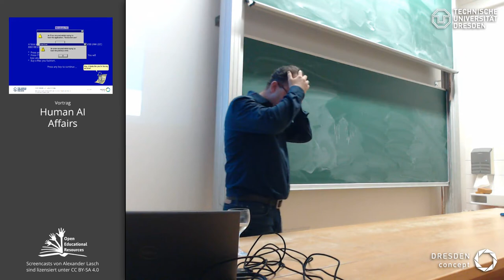Human AI Affairs (DEAR HUMANS // Dresden, 02.11.2018)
DEAR HUMANS... || Öffentlicher Abendvortrag zur Vorstellung ausgewählter kognitionslinguistischer Grundlagen für die Kooperation "Human AI Affairs".